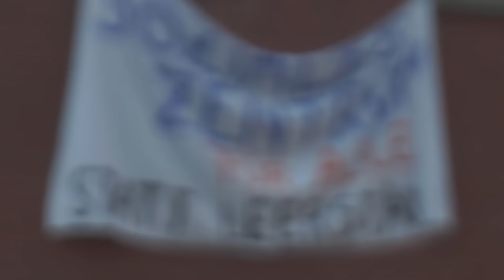Hausbesetzung in der Hubertistraße 2: Rundgang | MNSTR.TV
Marco Hassler, Pascal Renka